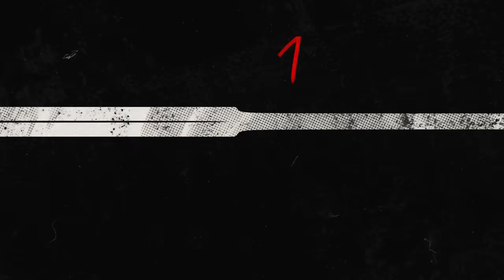42 Dugg & Lil Baby Reunite on Dugg’s First Day Out at Icebox!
This week's episode highlights a remarkable reunion between music artists 42 Dugg and Lil Baby at the renowned Icebox showroom!
After an extended separation due to 42 Dugg's incarceration, he's finally free! Join us as we witness their heartfelt encounter, marking their first meeting since 42 Dugg's release!

00:00  Intro
00:41  42 Dugg Talking to Lil Yachty
01:50  Staying out of trouble
02:59  42 Dugg in Showroom
04:47  Lil Baby walks in
04:57   42 Dugg and Lil Baby reuniting
08:52  Outro